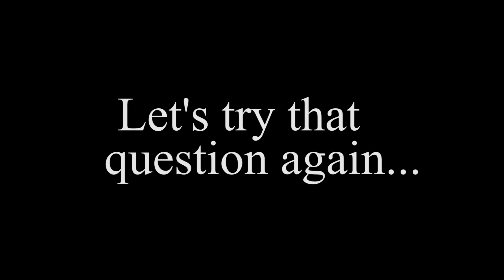What makes a Thresher?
With great question comes great response-ability.

(Before you ask I know it's not a word but when will I get another chance to fashion a classic quote into a pun like that.)